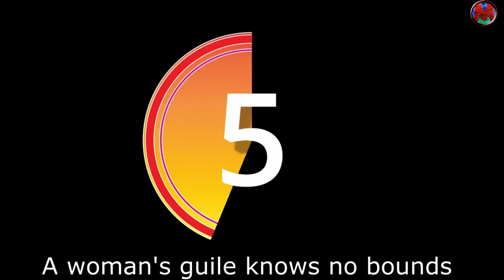Interesting to Know How Loneliness Kills,Not Life, but Torment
# Loneliness You have to be very careful with women